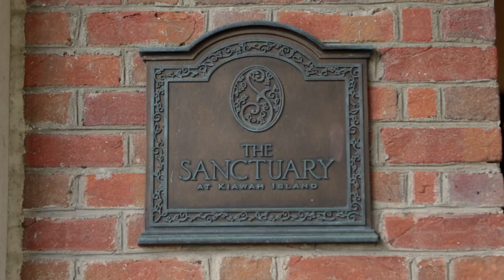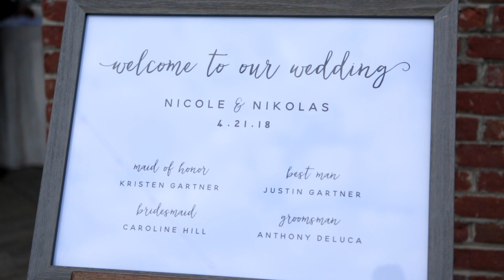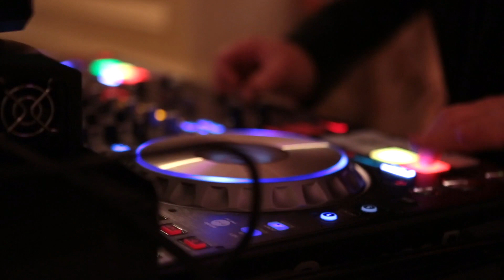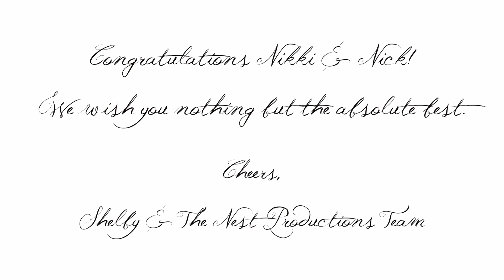Nick and Nikki's Gorgeous Wedding at The Sanctuary, Kiawah Island Wedding Venue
Nick and Nikki were married on beautiful Kiawah Island at The Sanctuary Resort on this absolutely gorgeous spring day. Our favorite moment? Little did we know this sweet bombshell of a bride Nikki could break it down with Ice Ice Baby dropthatmicbabygirl ... Talk about charisma and bringin' it home - such a cool moment -- a big thank you to DJ Jon Feist for setting that up!!

Meet Charleston Wedding Videographer: Ruby Riot Creatives (formerly Nest Productions -- We've "flown the Nest!" -- same amazing video team, just a new brand a facelift!)-- Your new bestie. We're a team of destination wedding videographers based out of Charleston, SC with souls, senses of humor, families, and slight addictions to cat memes.  We don't take ourselves too seriously and our mission is simple: make sure you have the best destination wedding videography experience humanly possible.

to hear more about our vibe, watch some embarassing behind the scenes videos of us acting like idiots, and learn about what we offer that's earned us over 85 five star reviews (in the last two years) from couples working with us on their destination wedding day.

"The advice I saw when trying to decide to book a destination videographer is absolutely true- Ruby Riot Creatives wedding videography was the one vendor I didn't know I needed/almost didn't book, but ended up being the best choice I made during the entire wedding planning process. We definitely would have regretted not having the team there! They worked with us on building a package that was exactly what we wanted, were professional (and stylish!) at the wedding, had great ideas, and WOW! Did they deliver. I couldn't believe how fast we got our video collection back to us, and even included bonus clips! It was amazing to watch the video during our honeymoon to relive the wedding from our guest's eyes- Ruby Riot Creatives wedding videography captured every key moment and then some. Not only amazing videographers, but we made life long friends as well! I would HIGHLY recommend Ruby Riot Creatives!!!" - Sara

This wedding wouldn't be possible without our incredible team of vendors:

Videographer // Ruby Riot Creatives Destination Wedding Videography
Planner // Nicki Shriver with Pinnacle Entertainment (Nicki is the bomb.com !)
Florist // Coastal Creations
Live Painting Artist // Laura Welch - Artistic I Wedding
Ceremony + Reception Venue // The Sanctuary
Decorations // Covers by Nicole
Lighting // Entertainment Charleston
Catering // The Sanctuary
Cake and Dessert // The Sanctuary
Officiant // Doug Farmer with Entertainment Charleston
Hair //  April at Stella Nova Salon
Make Up // Glam by Christine Aprile
DJ // Jon Feist with Entertainment Charleston
Ceremony and Reception Music // Entertainment Charleston
Bride and Groom Send Off Transportation // Carolina Executive Limo
Photographer // TideWater Photo
Photobooth // The Photobooth People